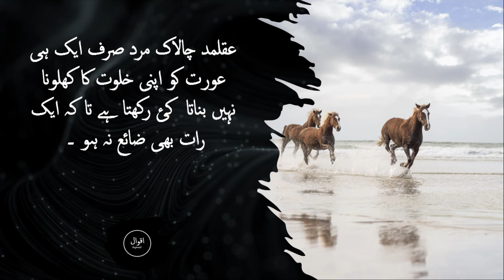Us Mard ki Sehwat | Aqwaal | Best Ever Quotes | Nikkah quotes | Aqwal | Life changing quotes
This simple World Aqwaal "اقوال " Has too many meanings and this word also has a huge impact on the life of people. our Team working deliberately for providing you all inspirational, motivational, spiritual, and real-life quotes and poetry with proper citations. You will find our efforts to make a change in society by inspiring people from quotes of philosophers and the people who have a dream to make our society a better place for living. we will try our best to provides you real content and make this channel an unlimited destination for all of you.